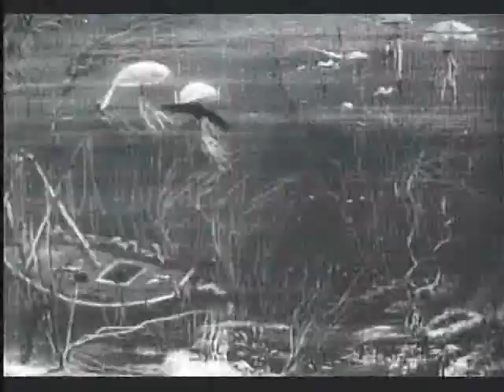JJ Baron - The Devils Live On Mars - Music Video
Song written and recorded by JJ Baron.  Video is from Le voyage dans la lune A trip to the moon  Georges Mlis 1902